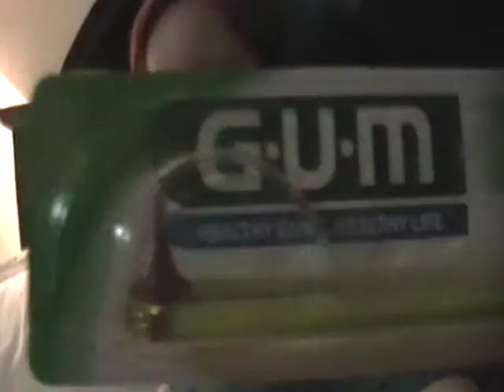Panama Candy 4